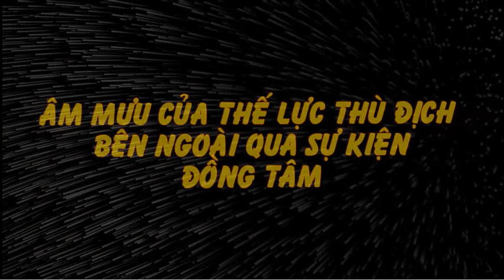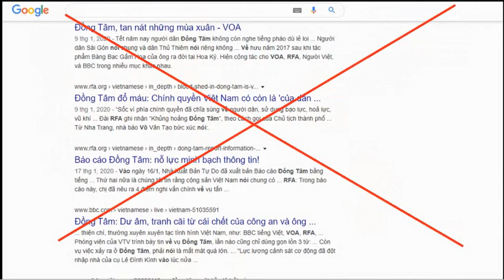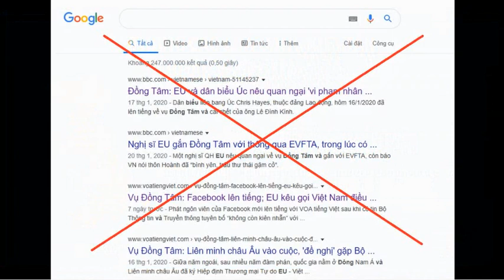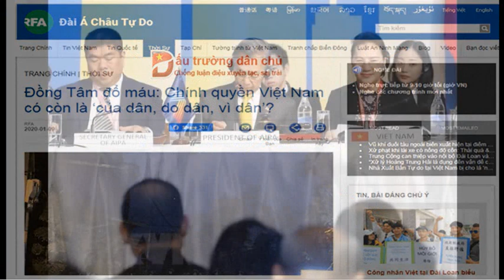ÂM MƯU CỦA CÁC THẾ LỰC THÙ ĐỊCH BÊN NGOÀI QUA SỰ KIỆN ĐỒNG TÂM